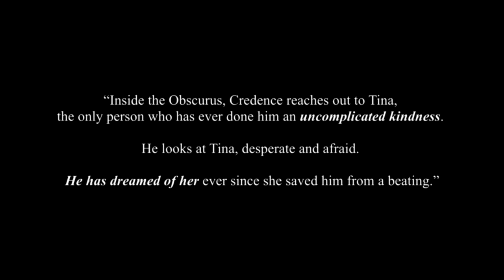Credence and Tina | places we can go.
Coloring: SunnyVids.